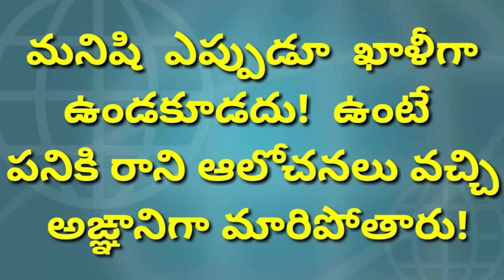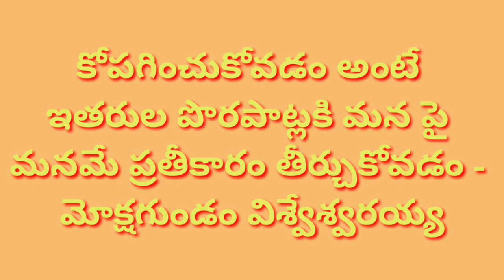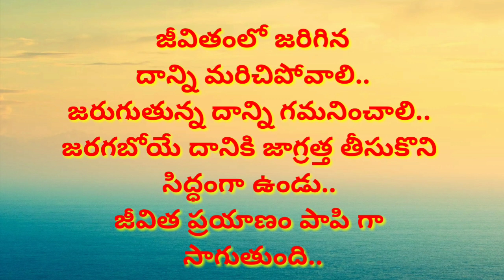Famous Telugu Quotes || మంచి మాట || Manchi Maata || మంచి మాటలు || సూక్తులు / VARALAKSHMI CHANNEL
మంచి మాటలు
మంచిమాట
సూక్తులు
quote of the day,
quote of today,
inspirational quotes,
quotes,quote of the day inspirational,
మంచిమాట,
quotes bout friendship,
quotations in telugu,
life quotations telugu,
ఈరోజు మంచి మాట, telugu quotes